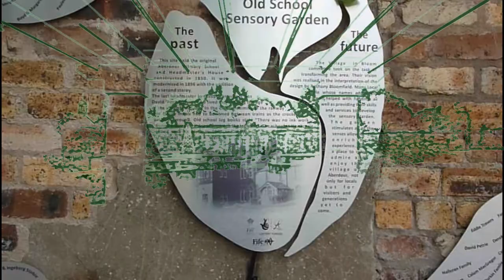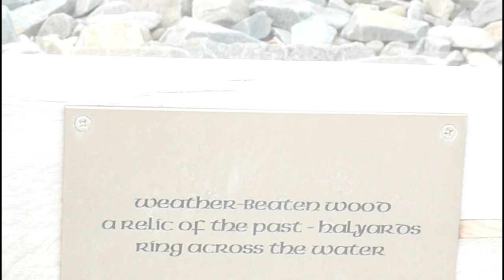The Aberdour Connection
ASBO winner for "Best Fantasy Short" in the Aberdour Festival and 3rd place for "Best Film"
ASBO = Aberdour Short Brilliant Original [film]
All the "real" scenes were shot in the village of Aberdour. The "fantasy" elements were created with Carrara and DAZ Studio.